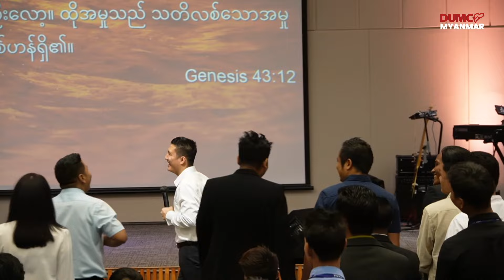မန္နမုန့်ရပ်စဲခြင်း | Pastor Joshua Aye